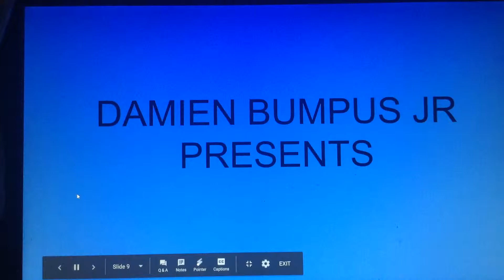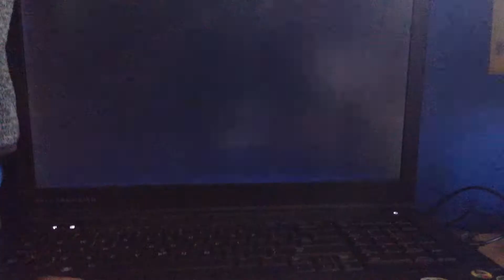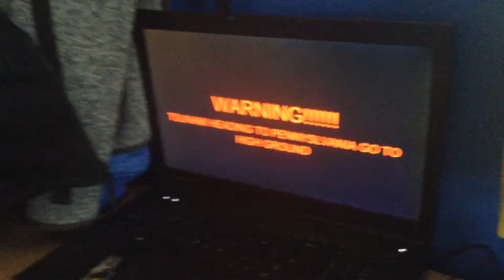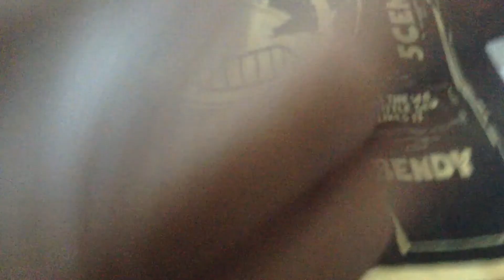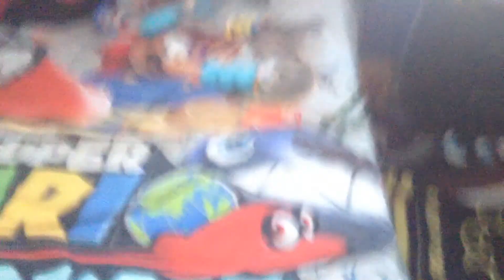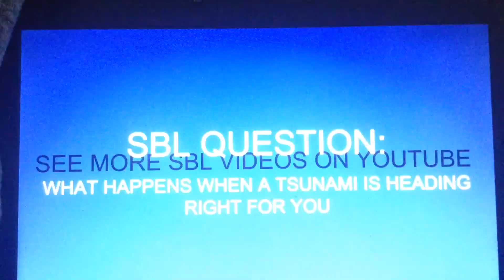SUPERBATIMLOGAN Movie: The Tsunami 🌊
Bendy survives a tsunami 🌊